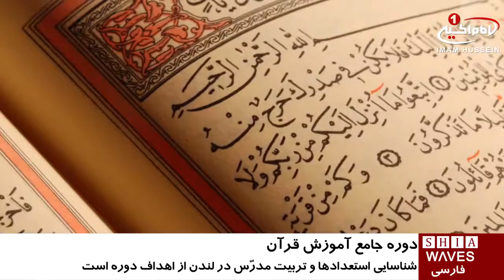برگزاری دوره جامع آموزش قرآن در انگلیس / ۱۳ مرداد ۱۳۹۵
برگزاری دوره جامع آموزش قرآن در انگلیس

دوره جامع آموزش قرآن به همت مرکز قرآنی وابسته آستان مقدس عباسی شعبه لندن در شهر «کینگستن هال» انگلیس برگزار شد.

به گزارش پایگاه اطلاع رسانی کفیل، این دوره جامع قرآنی شامل آموزش قواعد تلاوت، وقف، ابتدا و تفسیر قرآن بر اساس روایات اهل_بیت_علیهم_السلام بود.

این دوره در دو بخش نظری و عملی، با به‌کارگیری روش‌های تخصصی مناسب با دروس و سطح داوطلبان و با نظارت سید حیدر الموسوی، از کارکنان شعبه لندن مؤسسه قرآن آستان مقدس عباسی برگزار شد.

شیخ ضیاء‌الدین الزبیدی، مدیر مرکز علوم، چاپ و تفسیر قرآن وابسته به این آستان، درباره اهداف این دوره گفت: شعبه لندنِ مرکز قرآنیِ آستان مقدس عباسی، با هدف شناسایی استعدادها و ظرفیت‌های قرآنی در لندن تأسیس شده و این دوره نیز در راستای تحقق این هدف برگزار شد.

وی تصریح کرد: تربیت معلم و مدرّس برای آموزش در شعبه لندن، از دیگر اهداف آموزشی در این دوره تخصصی بوده است.

در پایان این دوره آموزشی قرآن کریم در کینگستن هال، به شرکت‌کنندگان گواهینامه پایان‌ دوره اهدا شد.